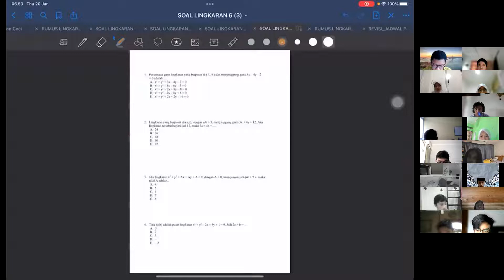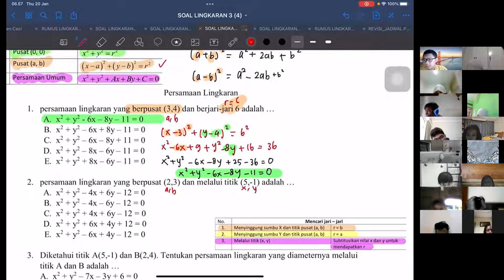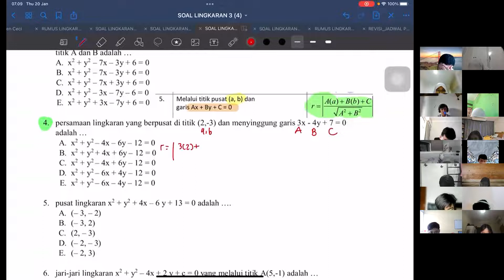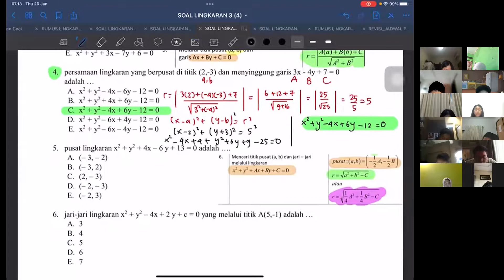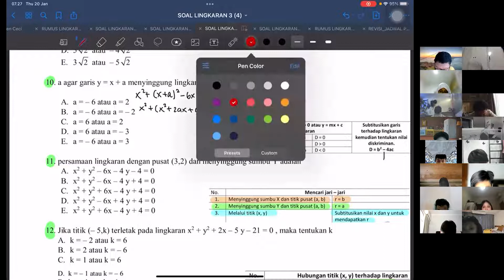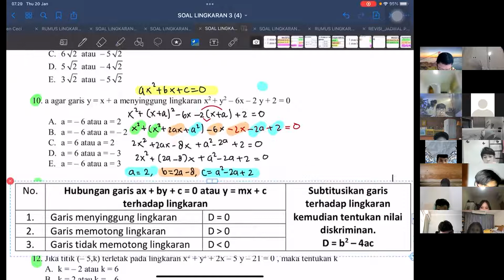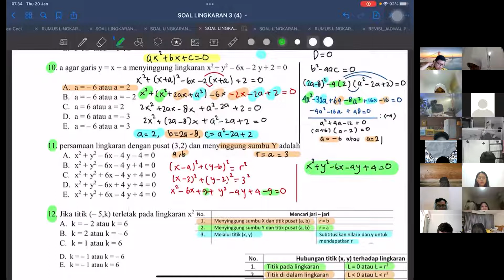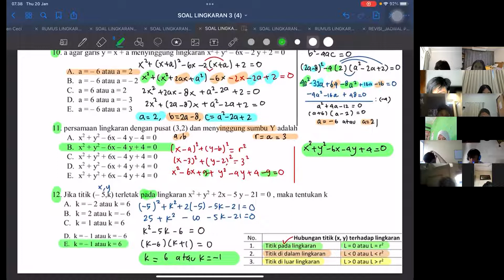Part 1_Review PAT dan US (BAB Lingkaran)